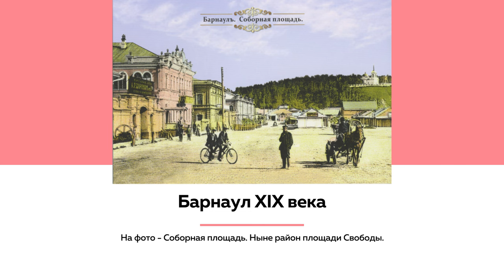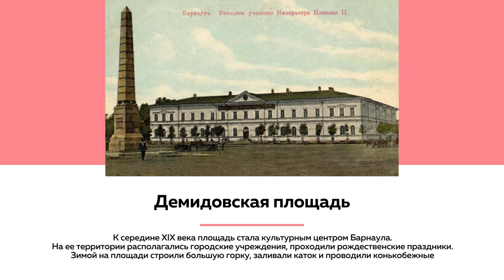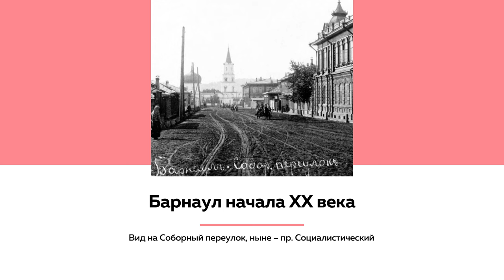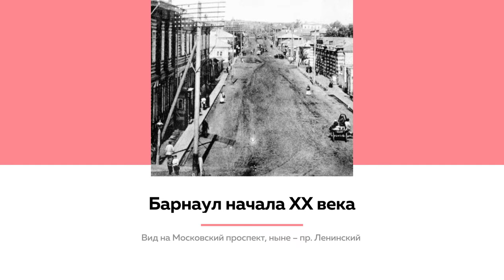Лекции на "ТОЛКе". Почему Барнаул прозвали Пескоструйском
Город Барнаул за всю свою историю имел одно официальное имя и несколько неофициальных кличек и даже подпольных прозвищ. О том, почему город был прозван Пескоструйском и причем тут "Золотое депо Сибири", рассказывает кандидат исторических наук, краевед Данил Дегтярев в новой лекции на "ТОЛКе".